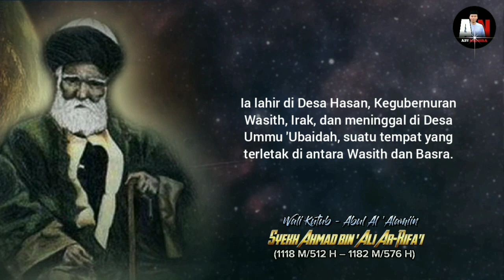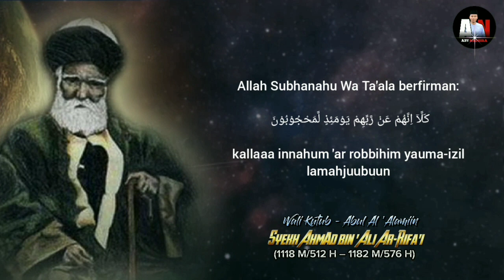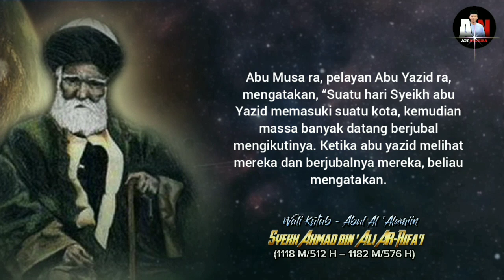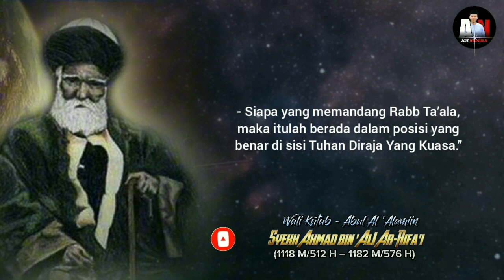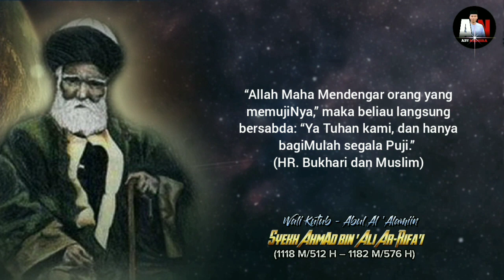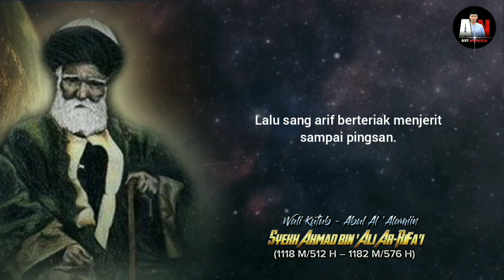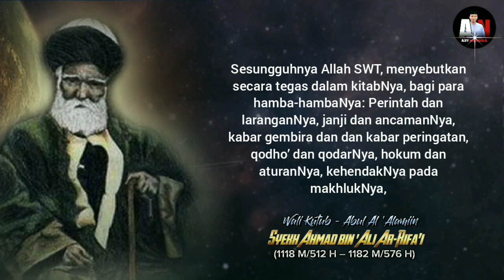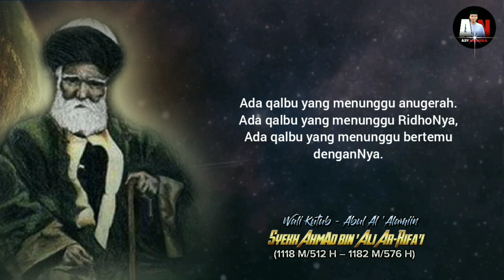WEJANGAN SYEKH AHMAD AR-RIFA'I TENTANG MUSIBAH BATIN, CINTA, RAGAM SIRNA, DAN BERSAMA SANG KEKASIH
Assalamu'alaikum sahabat @AbyNadhira , pada video kali ini kita akan menyimak (Wejangan syekh Ahmad Ar-Rifa'i Tentang Musibah Batin, Hakekat Cinta, Ragam Sirna dan Bersama Sang Kekasih).

Ahmad bin 'Alī Ar-Rifa'i (1118 M/512 H – 1182 M/576 H) adalah seorang ulama pembentuk Tarekat Rifa'iyyah. Ia merupakan seorang faqih Syafii, seorang Asy'ari, dan juga seorang ulama sufi berkebangsaan Irak abad ke-6 Hijriah/12 Masehi. Ia dikenal sebagai salah seorang tokoh pokok dalam persufian (Quthb), dan padanya Tarekat Rifa'iyyah disandarkan.

Semoga apa yang Beliau utarakan dalam wejangannya kali ini bermanfaat untuk kita semua. aamiin

kisah waliyullah
kata kata bijak islami
kata bijak islami singkat
kata kata bijak islami status wa
Kata bijak islami
Wejangan syekh ahmad ar rifa'i
Nasehat syekh ahmad ar rifa'i
Kumpulan nasehy syekh rifai
Kumpulan kata mutiara penyejuk jiwa
kata mutiara islami
kata kata mutiara islami
kata kata bijak islami singkat
kata mutiara islami penyejuk hati dan jiwa